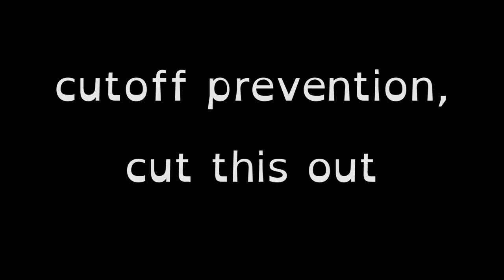entry for Silvanatorr P&F collab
sorry i never took the time to do more than two stupid jokes in the title sequence